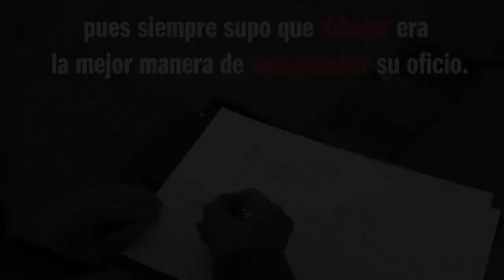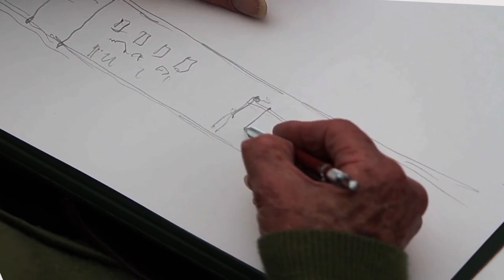VIDEO PROMOCIONAL DE LA EXPOSICIÓN GERMÁN SAMPER EN PARÍS